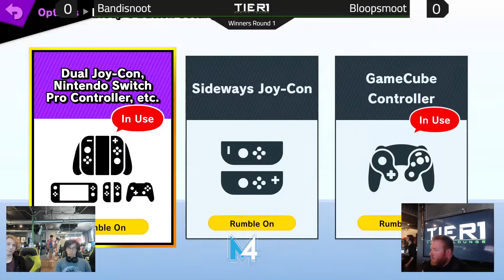Bloopsmoot (Aegis, Joker) vs Bandisnoot (Zero Suit Samus, Joker) - Thursday Throwdown 23 Winners R1